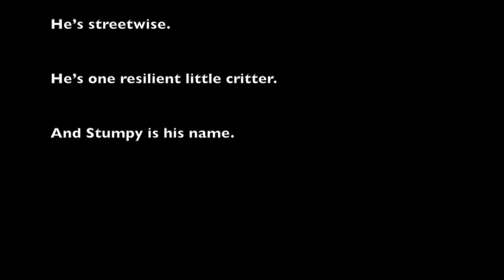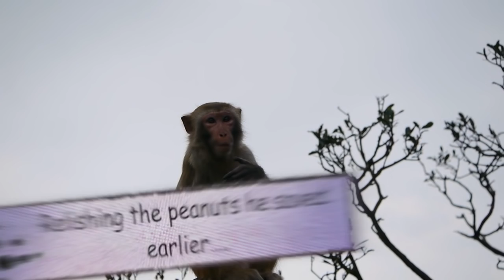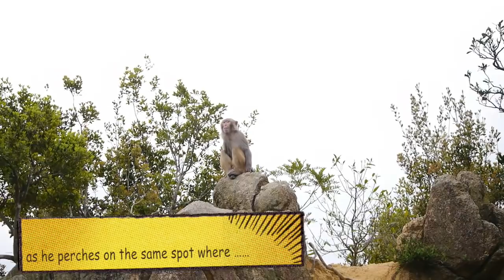Happier Times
A special episode for Stumpy.

He's a tough guy.